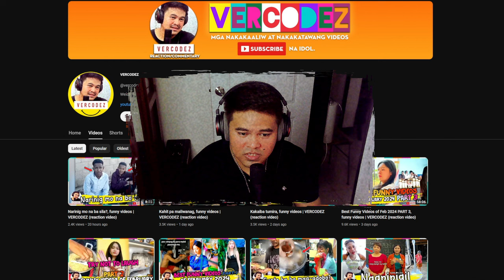Habang nag-aantay, funny videos | VERCODEZ (reaction video)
Video Title: Habang nag-aantay, funny videos | VERCODEZ (reaction video)